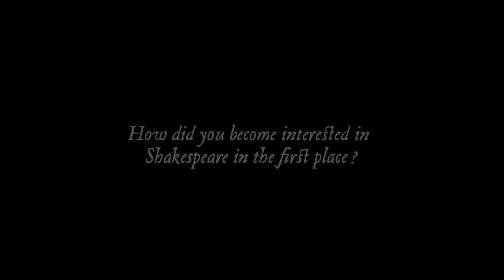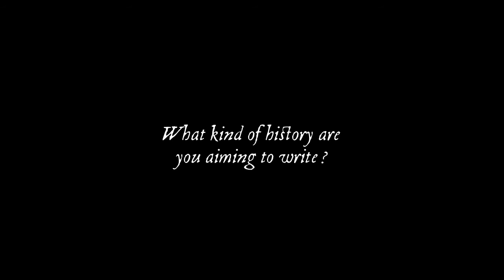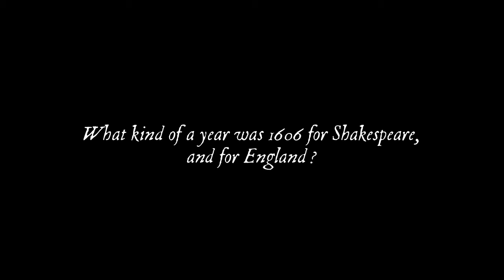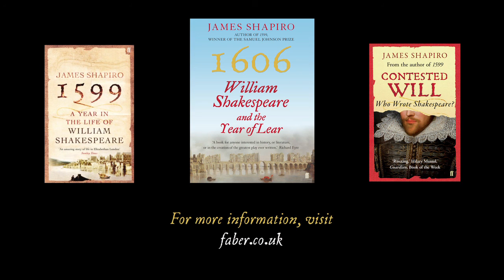James Shapiro introduces 1606: William Shakespeare and the Year of Lear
en years ago James Shapiro won the Samuel Johnson Prize for his bestselling book 1599: A Year in the Life of William Shakespeare.  Now, to mark the forthcoming 400th anniversary of Shakespeare’s death, comes a compelling look at a no less extraordinary year in his life: 1606.

Available to buy at your local Waterstones.